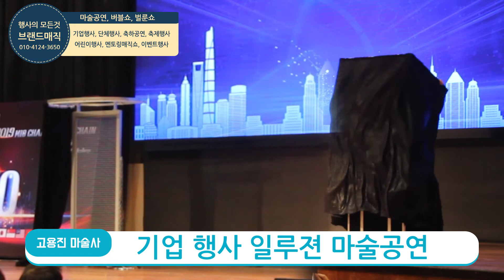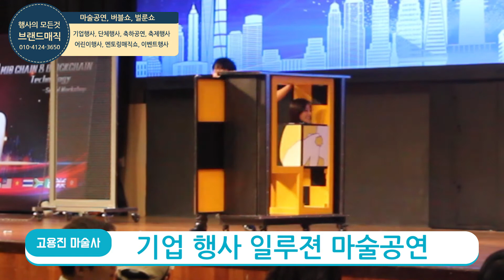[기업행사] 세미나 워크샵 단합대회 창립기념일 축하행사 축하공연은 브랜드매직 마술공연과 함께